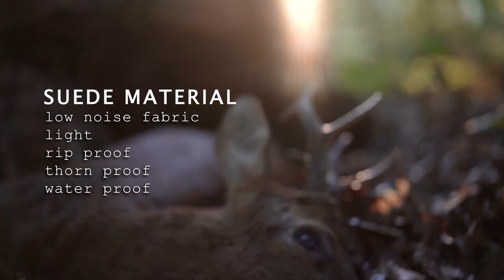Suede 65 PF PRO - Nature by Marsupio (english version)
The rucksack for carrying game in SUEDE material has been completely redesigned and improved to provide even more technical and innovation. The lid is separated from the book opening, allowing the full coverage of the central compartment. It employs the FREEDOM AIR MESH SYSTEM, which provides uniform distribution of the load and keeps the back always fresh. It has adjustable and padded shoulder straps and sliding chest strap with emergency whistle. The book opening in hypalon material with full zipper closure can be adjusted to the size of the animal by using the lateral and internal straps. It includes heat-sealed liner to carry the game, which is located in one of the frontal pockets. The frontal foldaway rifle pocket is useful to travel distances safely and comfortably, moreover when not in use it becomes a spacious stow compartment. It has 4 pockets: two large frontal pockets, one on the lid and one padded side scope holder. SOS instruction panel printed inside the lid.